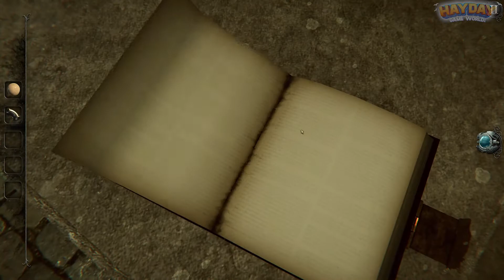The Room 4: Old Sins – Kitchen Complete #5 |Fireproof Games| Puzzle | Adventure | Game play | HayDay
🧩The Room 4: Old Sins | Fireproof Games
🔽 Download 🔽
📱Steam:

⚠“The Room 4: Old Sins” is a ‘Paid PC’ game.

The disappearance of an ambitious engineer and his high-society wife provokes a hunt for a precious artefact. The trail leads you to the attic of their home, and the discovery of an old, peculiar dollhouse. What secrets lie within these walls?